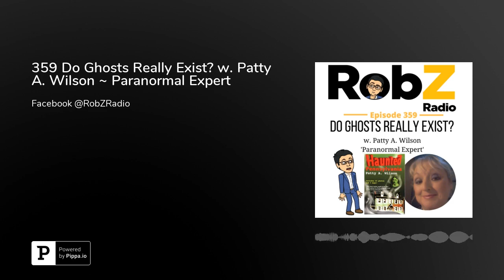359 Do Ghosts Really Exist? w. Patty A. Wilson ~ Paranormal Expert